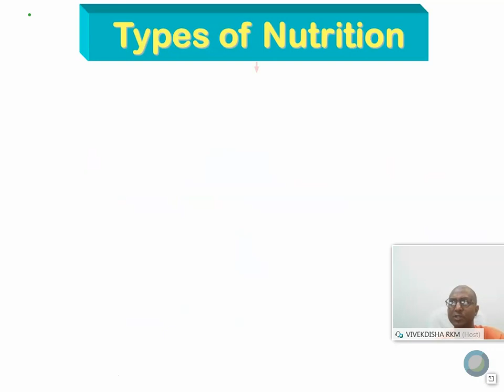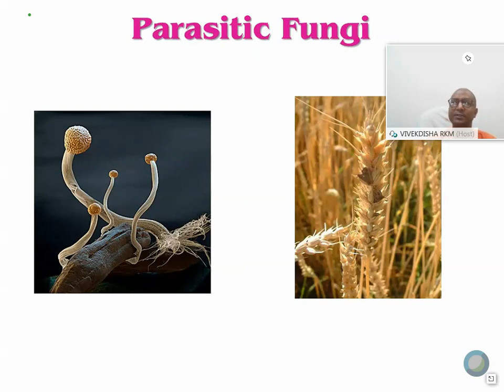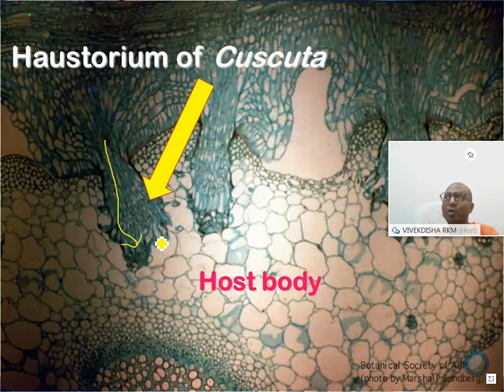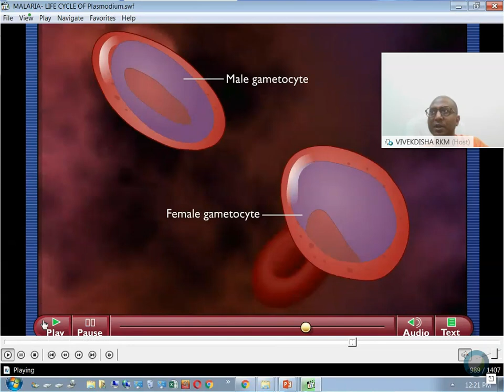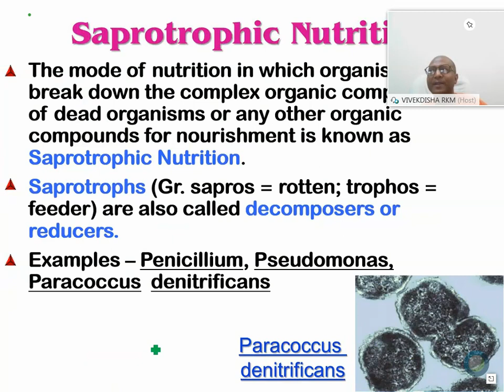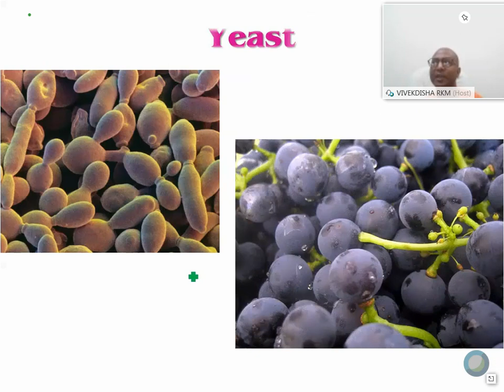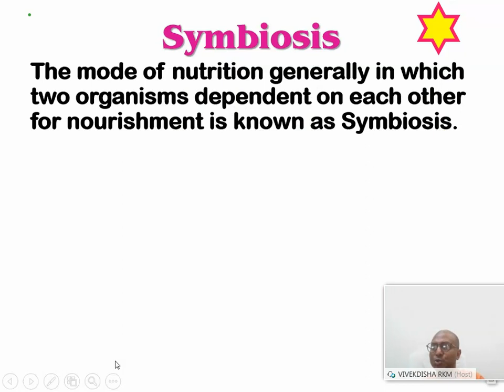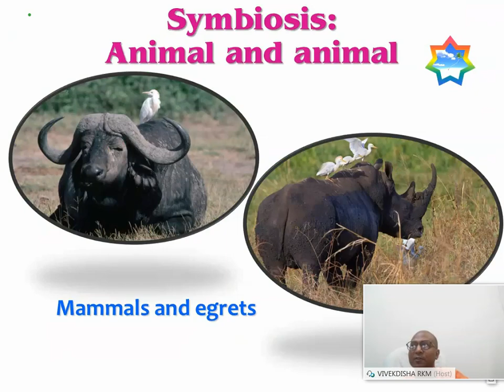Heterotrophic Nutrition: Basic Concepts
Basic Concepts of Heterotrophic Nutrition